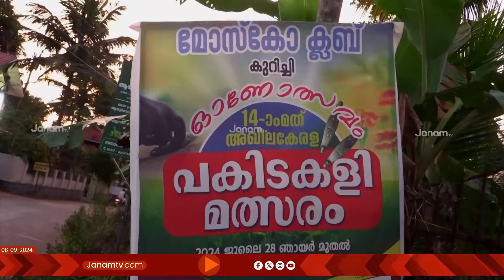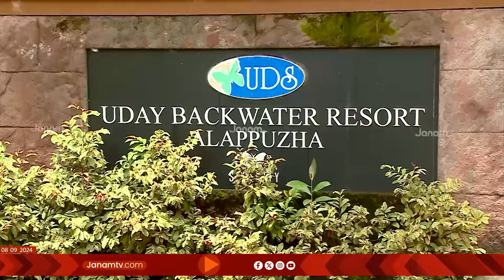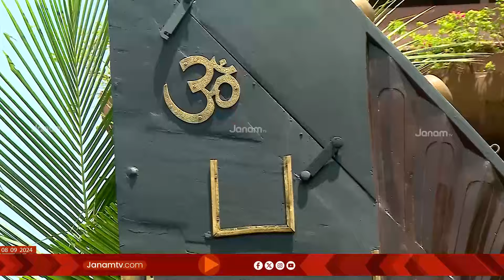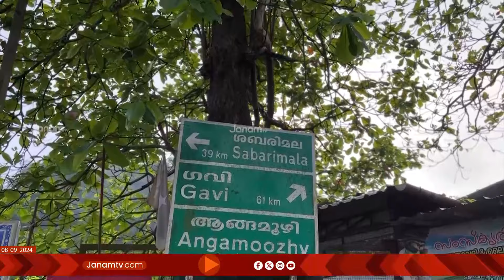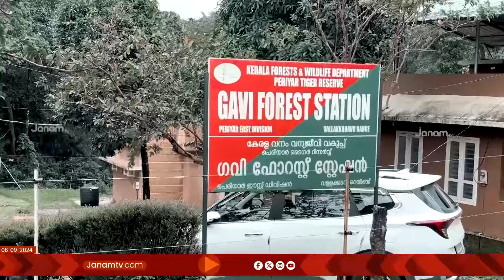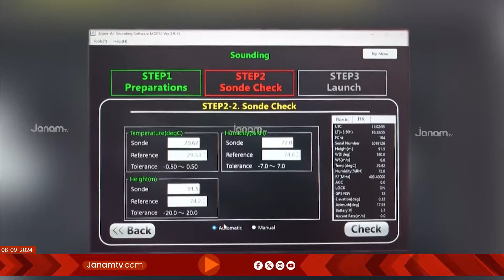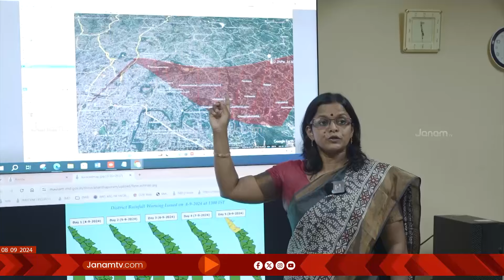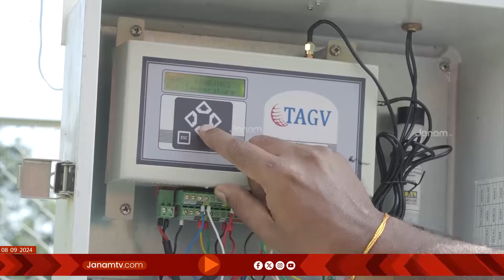വേറിട്ട കാഴ്ചകളുടെ അരമണിക്കൂർ, കാഴ്ചപ്പതിപ്പ് | KAZHCHAPATHIPPU | JANAM TV | 08-09-2024